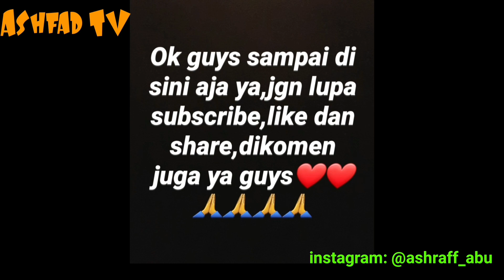Anak saya jomblo semua😅😅😅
Hari ini saya mau memperkenalkan kpd anak2 saya bumbu masakan India😅